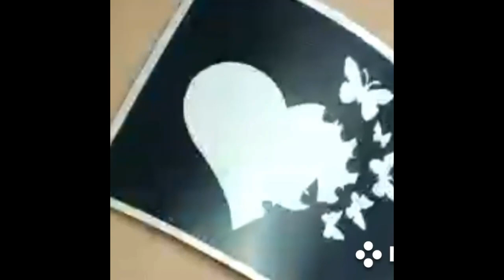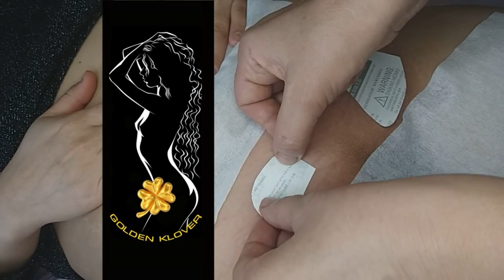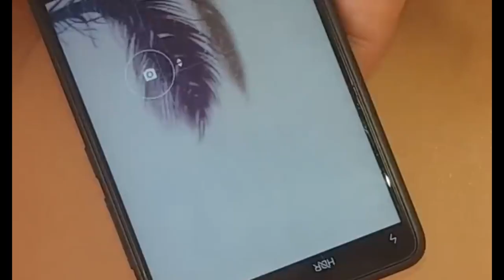Набор Флеш-тату и Глитер-тату Бабочки. Губки. Цветы. Перышко. 3D- тату. Бикини дизайн.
В этом видео небольшая часть флеш-тату и Глитер-тату в зоне бикини.
 Очень красивые картинки, которые любят делать мои клиенты.
Не смываются водой, Рисунок держится на теле 2-3 недели.